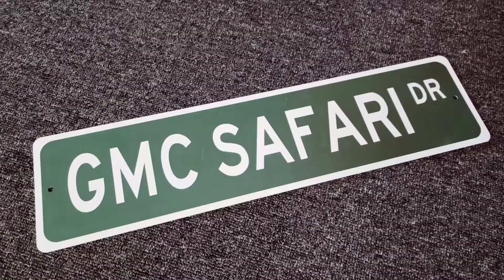Cruising Lower Wacker In 2007 Trailblazer SS!!! Racing!!! Burnouts!!! Drifting!!!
This was another fun video to record because of all the speed and all the different things going on and we even spotted a GTR but there was too much traffic to race it. Either way it was a really fun night flying through downtown and Chicago.